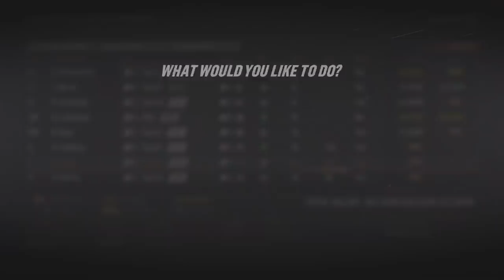NHL 19 - Ottawa Senators Franchise Mode #11 "DRAFT - Cheese Can't Stop Us!"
NHL 19 ottawa senators franchise mode gameplay xbox one. The season ended once again with the Ottawa Senators missing the playoffs. But there is a light at the end of the tunnel. The young players acquired in drafts and trades are really starting to pan out and make an impact at the NHL level. GM Cyn and his staff just need to continue on the path they are on and they will bring this franchise back into the limelight!